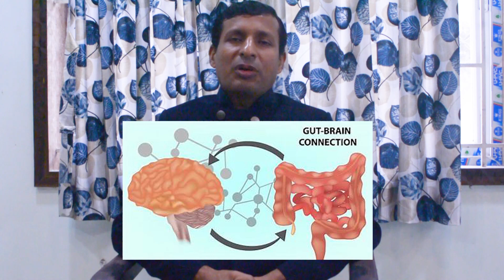Healing Miracle - Activate self Eating Cells